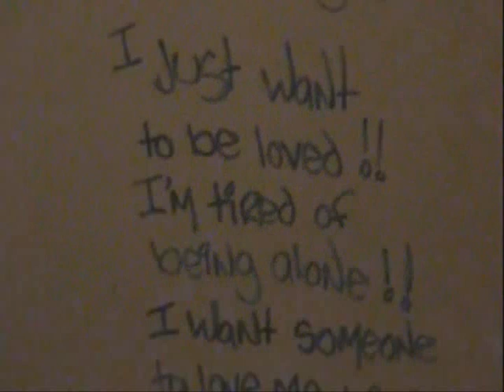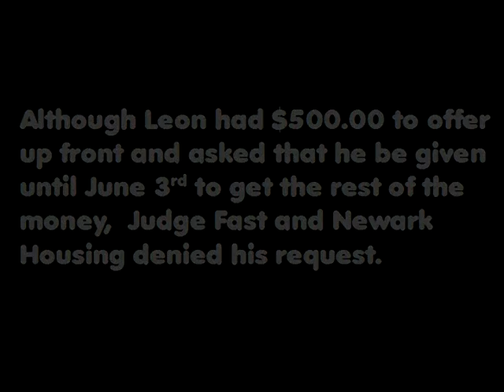Part 2 - Newark Housing (Seth Boyden) Bed Bugs and Deplorable Living Conditions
Deplorable living conditions at Seth Boyden Housing Complex in Newark NJ.
This is shameful that people are living like this.    This is part 2 of a video that shows how there is a bed bug infestation at Seth Boyden and how management does nothing about this.    It also shows the disrepair of the buildings.  Also, why are there so many boarded  up apartments when homelessness is increasing in the city?